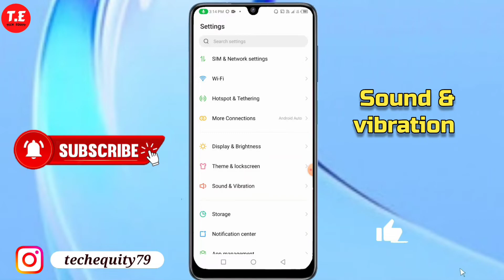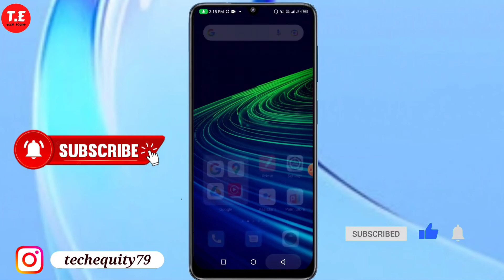Infinix Note 12 me touch sound setting kaise kare